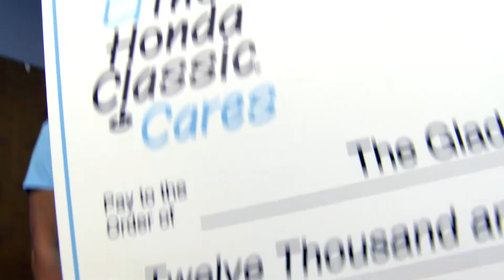The Honda Classic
February 25 - March 3, 2019, American Honda Motor Co., Inc. presents the PGA TOUR's best golfers in what is Palm Beach County's largest sporting event.

The Honda Classic Cares. Our true mission is giving back to the children of the community. While the tournament strives to provide Palm Beach County with a premier professional sporting event, the ultimate goal is to positively impact youth in need and create a brighter future for our community.